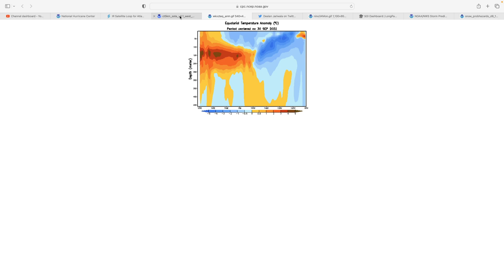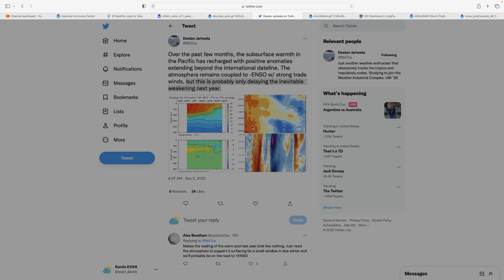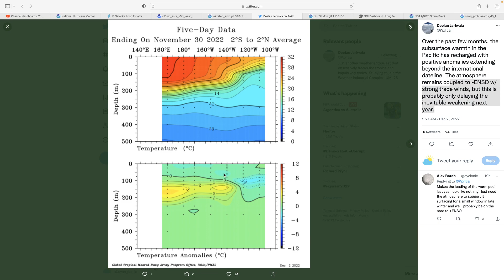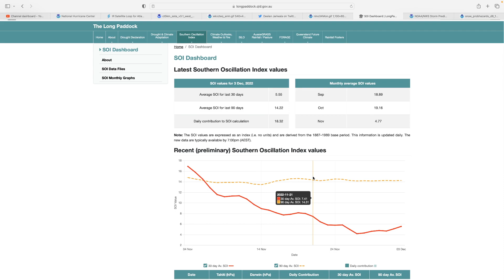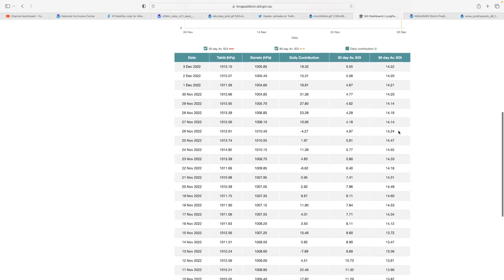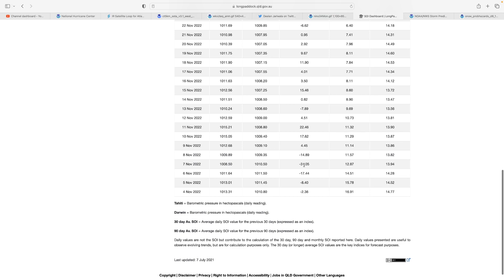Off-Season The Hurricane Hub 12/03/2022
Off-season edition of the hurricane hub for December 3rd, 2022